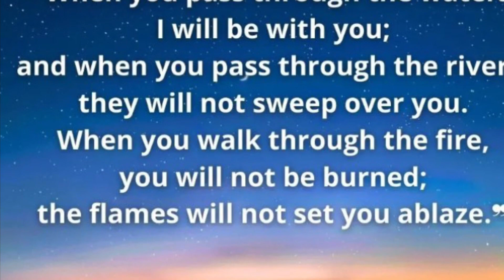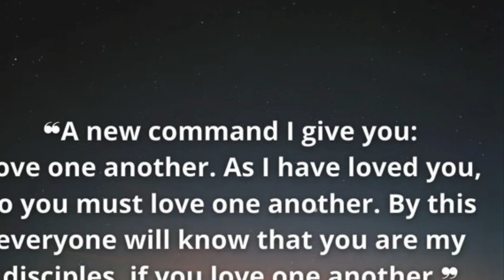The growth of my great grand, My time in Nashville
My time in Nashville TN and the growth of my great grand